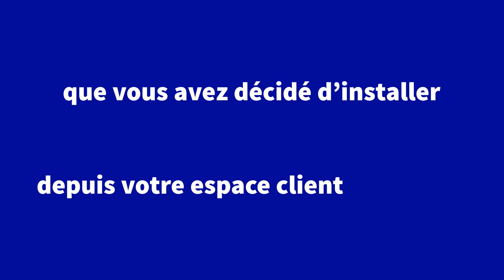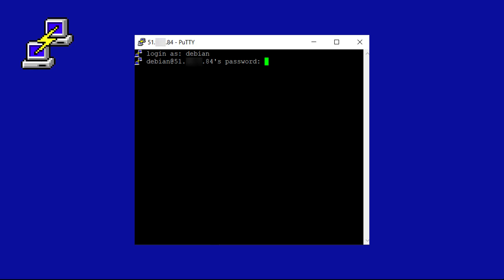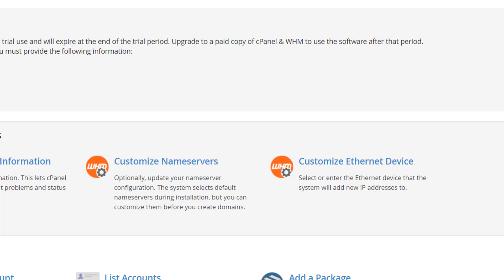La première connexion à votre serveur dédié OVH Cloud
Connectez-vous à votre serveur dédié OVHcloud en toute simplicité : découvrez les 3 méthodes de connexion pour accéder à votre serveur pour la première fois.

Dans cette vidéo, nous vous expliquons comment vous connecter à votre serveur dédié OVHcloud en utilisant SSH, RDP ou d'autres protocoles de connexion, en fonction du système d'exploitation que vous avez installé. Suivez nos étapes pour accéder à votre serveur en toute sécurité et commencer à l'utiliser.